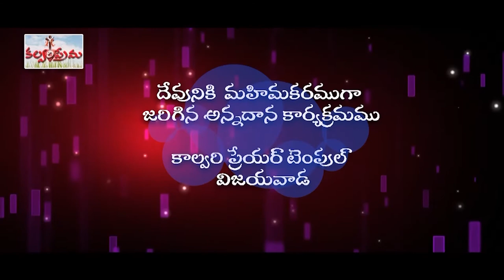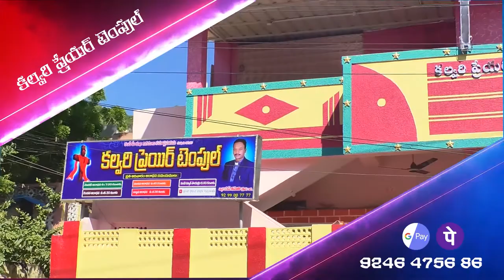past timothy garu ||01 01 2021||అంశం:దారి చూపిన నక్షత్రం పార్ట్ 2